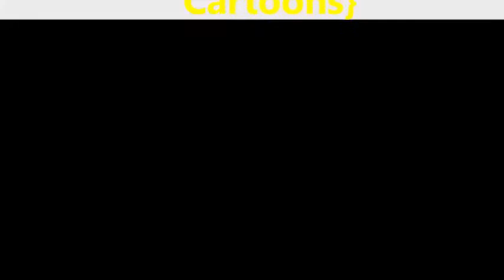Best Cartoon - Mr Hood - The Good Egg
▶According to U.S Copyright Office The
Navy seaman Mr. Hook is convinced of the value of holding on to his war bonds. -- Cartoon  is in Public Domain.